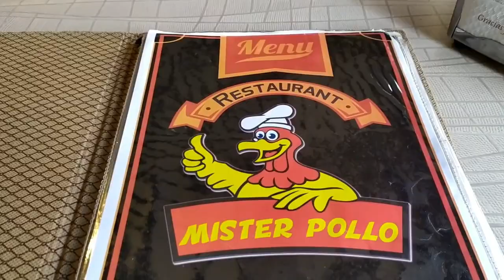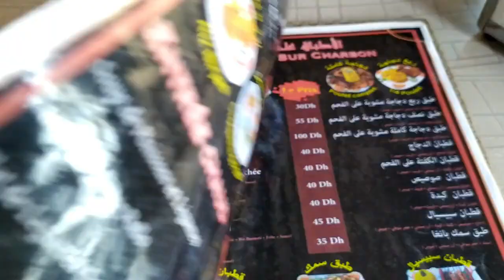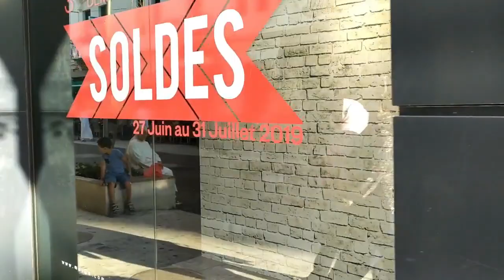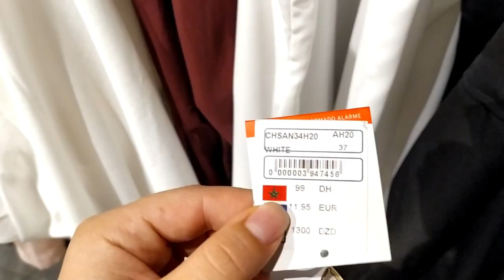Vlog |9| تغديت في أحسن مطعم في تطوان مختص في شواء الدجاج على الفحم I جولة خفيفة في المدينة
نتمنى تكونوا بأفضل حال

فهاد الفلوق شاركت معاكم أحسن مطعم في تطوان مختص في شواء الدجاج على الفحم صراحة بنين بزاف  أما بالنسبة للمعاملة فطوب أما فيما يخص النقاوة فرقم واحد أنا ملي كنتشهى الدجاج بصفة عامة كنمشي ناكلوا عندوم وأكيد ملي غادي تجربوه غادي تعرفوني علاش كنفضل نمشي ناكلوا عندوم بالضبط وماشي فشي مطاع اخر .